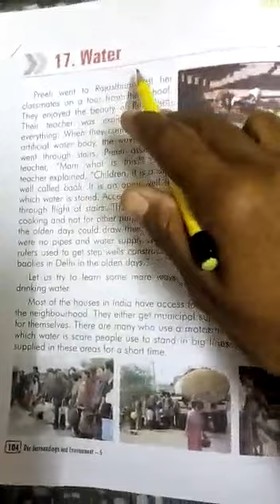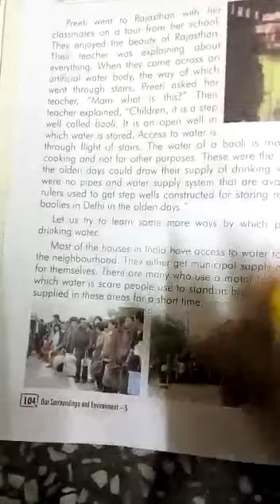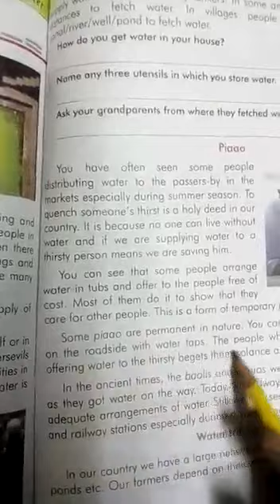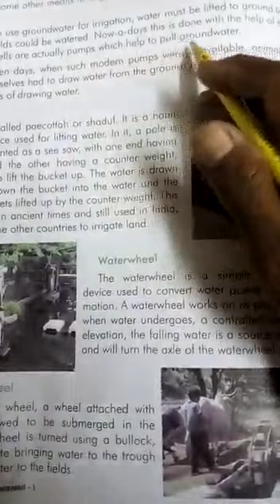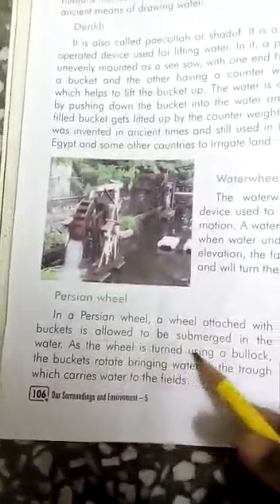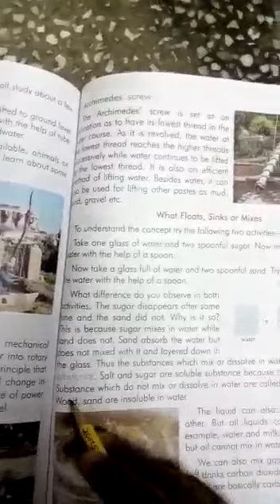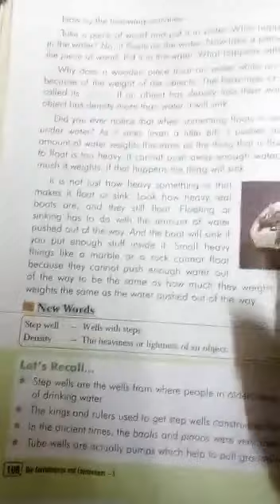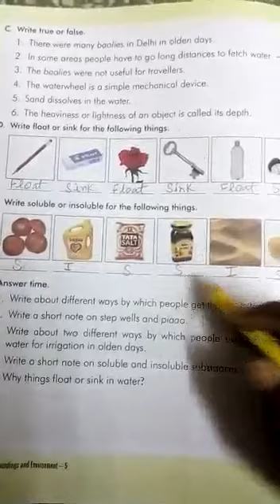16.2.2021 - Class5 - EVS - APS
Class5 EVS worksheet